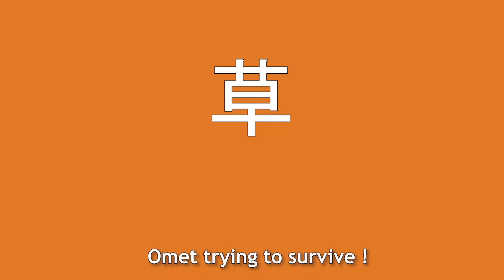𝗬𝗢𝗨 𝗔𝗥𝗘 𝗦𝗨𝗖𝗛 𝗔 𝗖𝗢𝗪𝗔𝗥𝗗 𝗞𝗔𝗘𝗟𝗔 𝗞𝗢𝗩𝗔𝗟𝗦𝗞𝗜𝗔 *𝗗𝗜𝗘𝗦* [Top 10 Anime Betrayal]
In this clip, Anya and Kaela are playing Lethal Company ! What chaos could they bring to the banished land !

Talents in this clip :
Anya Melfissa